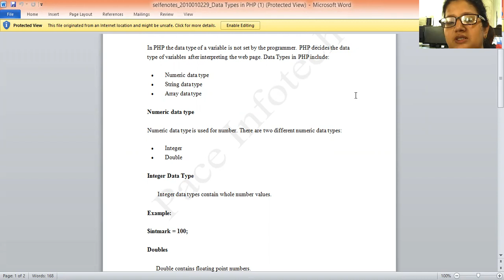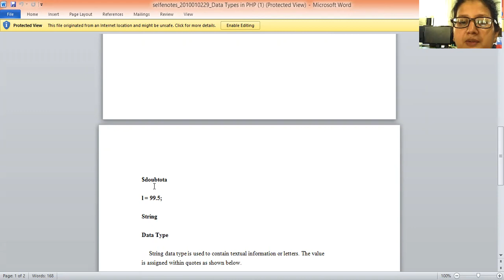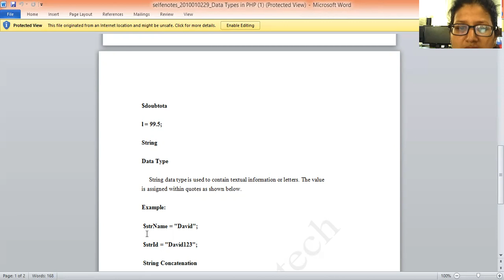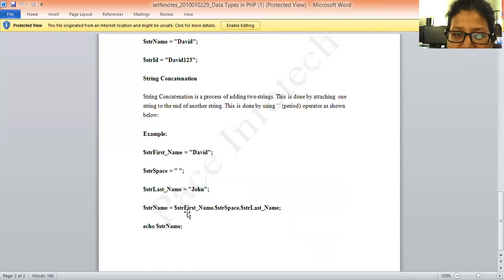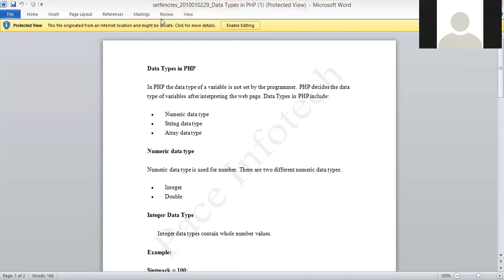Datatype of PHP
JV'N Aarzoo Bano
FEM